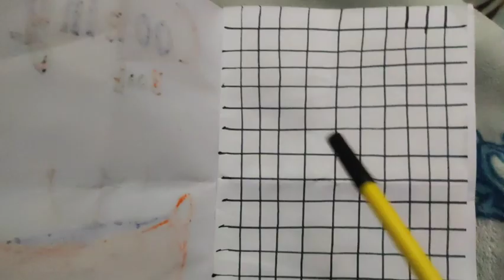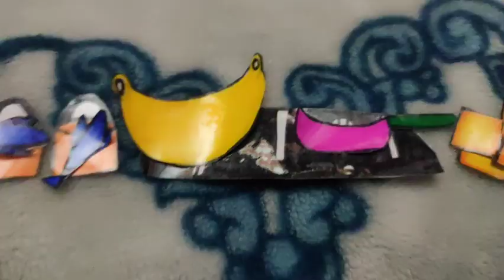Diy Cooking Quit Book | Part 1 | quietbook | Unique Barbie World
Hello Friends How Are You All I Hope All Are Safe

"Editing Apps"
KineMaster
Vita
Fotoplay
Film Maker

PicsArt

ABOUT ME

My Name Is Dhani I am 11 Years Old I Read In 5th Standard I am A Student I Like Barbie Dolls So I Created This Channel So Please Support And Subscribe My Channel

So Milte Hai Ek New Video Ke Sath
By By Love You All 💖🖤💗